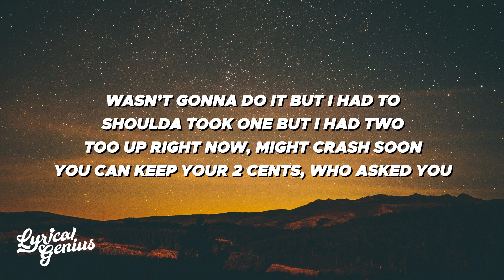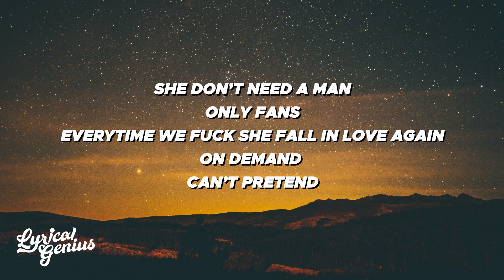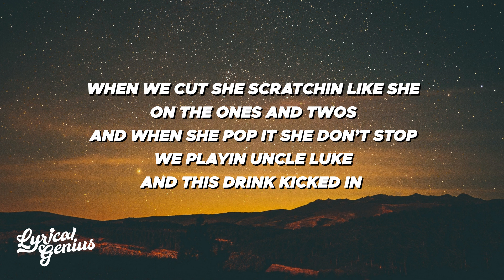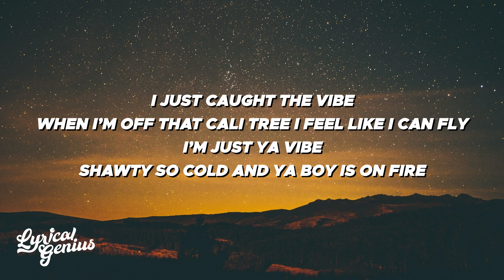Danny Hatem - Caught the Vibe (Lyrics)